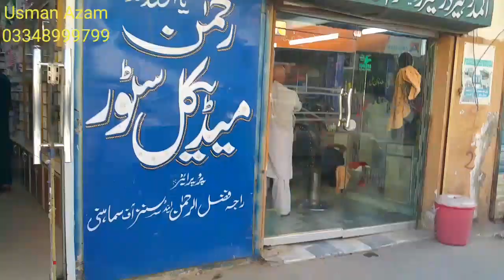My 2nd Ramzan with idrees Azam Aftar At view point dadyal Ajk {beautiful Vlog}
my 2nd Ramzan with idrees Azam Aftar At view point dadyal Ajk